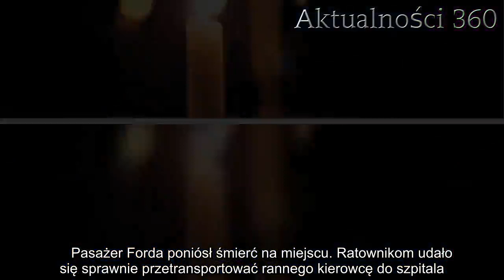Media przekazały smutne wiadomości, lekarze walczyli do samego końca. Dwie osoby nie żyją | Aktualno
W kraju miał miejsce dramatyczny wypadek. Potwierdzono smutne informacje o dwóch ofiarach śmiertelnych. Lekarze walczyli o życie poszkodowanych do samego końca. Niestety, nic więcej nie mogli już zrobić. Do zdarzenia doszło na drodze krajowej nr 7.   Poważny wypadek samochodowy miał miejsce na drodze krajowej nr 7 w Ćwiklinku. Do tragedii doszło dzisiaj nad ranem. Chociaż służby medyczne zareagowały tak szybko, jak było to możliwe, nie udało się uratować poszkodowanych. Potiwerdzono dwie ofiary śmiertelne.    Wypadek na drodze krajowej nr 7 w Ćwiklinku okazał się tragicznym wydarzeniem. Policjanci ustalili, że kierowca samochodu osobowego marki Ford zderzył się czołowo z jadącą z naprzeciwka ciężarówką. Kierowca pojazdu ciężarowego jechał w kierunku Gdańska. Kierowca Forda zmarł na miejscu, natomiast pasażer został przewieziony do szpitala. Chociaż lekarze walczyli o jego życie, również zmarł w wyniku obrażeń. Wypadek z dwoma ofiarami śmiertelnymi na drodze krajowej nr 7  Skutkiem wypadku na drodze krajowej nr 7 w Ćwiklinku była śmierć kierowcy oraz pasażera samochodu osobowego marki Ford. Oboje zginęli w wyniku czołowego zderzenia z jadącą z naprzeciwka ciężarówką. Pojazd ciężarowy jechał w kierunku Gdańska, gdy doszło do wypadku. Służby ratunkowe zareagowały tak szybko, jak się dało, i na miejscu pojawili się ratownicy.      Pasażer Forda poniósł śmierć na miejscu. Ratownikom udało się sprawnie przetransportować rannego kierowcę do szpitala. Tam jednak, po długiej walce o jego życie, stwierdzono zgon w wyniku rozległych obrażeń ciała. Mężczyzna, który prowadził ciężarówkę nie odniósł widocznych ran i jego stan jest stabilny.  Dzisiaj grzeje: 1. Szpitale rozsyłają pilne SMS-y do Polaków. Komunikat najwyższej rangi  2. Oficjalny komunikat sklepów ws. zamknięcia. Ważne: już wiadomo, czy trzeba robić zapasy i gdzie  Tragiczny wypadek na drodze krajowej nr 7 przeżył 51-letni kierowca ciężarówki. Policjanci ustalili już, że mężczyzna był trzeźwy. Obecnie służby badają okoliczności, w jakich doszło do tego dramatycznego zdarzenia.    Najlepsze newsy dnia:     źródło: info122.pl   Następny artykuł  Nie przegap żadnych najciekawszych artykułów! Kliknij obserwuj pikio.pl na:  Google News